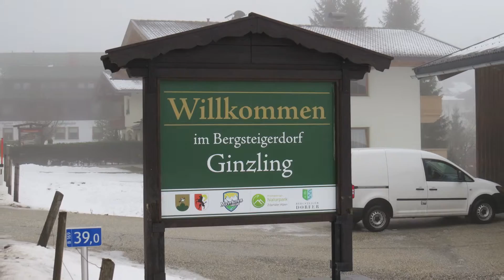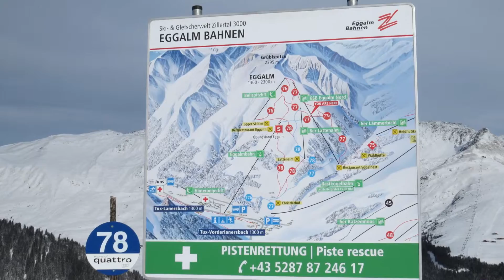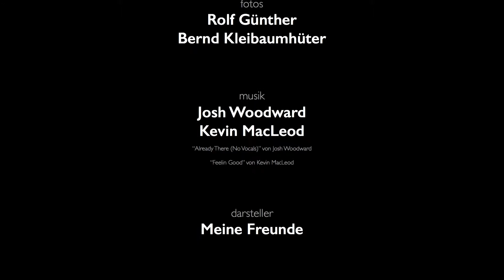Winterimpressionen Finkenberg Januar 2016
Ausgangspunkt ist das Hotel Persal in Finkenberg

FotoMagico Slideshow